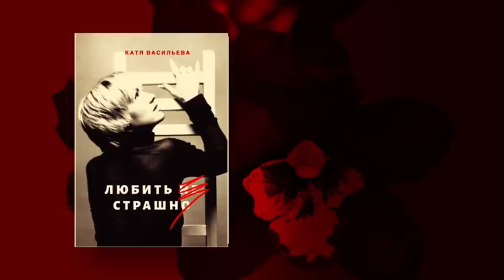ГРАМОТНЫЙ РАЗВОД - Нарциссы и Дети. По мотивам романа "Любить (НЕ) Страшно"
Нарциссизм, газлайтинг, проблемы в отношениях, родители, абьюз, обесценивание, воспитание детей, любовь и самопознание - все ответы на канале Кати Васильевой Изменим Жизнь!

Всем привет! Все тренинги, консультации и услуги вы можете найти на сайте (после регистрации, просим вас проверить спам ящик вашего емейла)
Тренинг 10 Шагов к счастью был обновлен и теперь называетя Reclaim U - вы избавитесь от нарциссов, восстановитесь и начнете жить свободно, с пониманием природы человеческой психологии и своей значимости! По всем вопросам - ждем вас на сайте!

Группа "О нарциссах без фильтра" вернулась в виде марафона, состающего из ежемесячных вебинаров в прямом эфире, посвященных ТОЛЬКО проблемам и вопросам НАРЦИССИЗМА - регистрация на сайте

Оставляйте комментарии, мы их очень ценим!

Спасибо, что вы здесь!